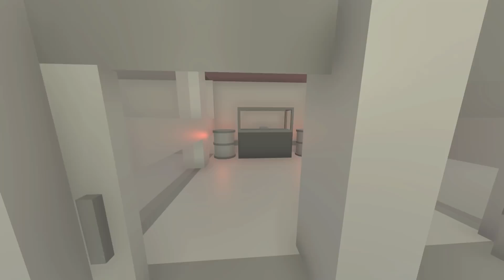MK. III TRANSPORTATION - Unturned Life Roleplay #258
The Shadowstalker MK3 isn't safe at my house. The Brotherhood has set up a secret and secure location for the MK3 to stay.

My Unturned Server:
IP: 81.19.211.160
Port: 27015